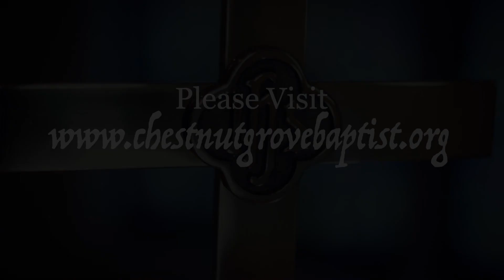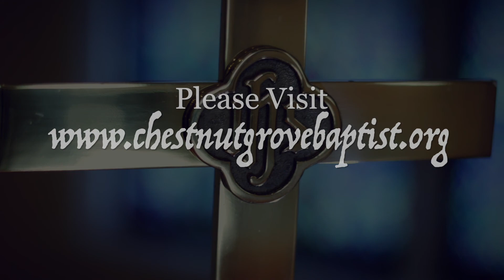Sermon from January 17, 2021